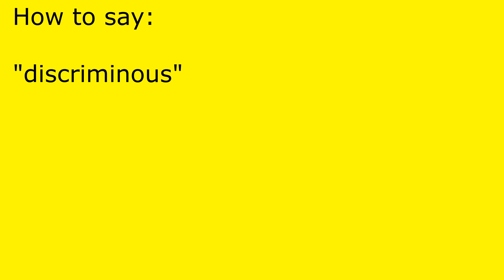How to pronounce discriminous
discriminous pronunciation.